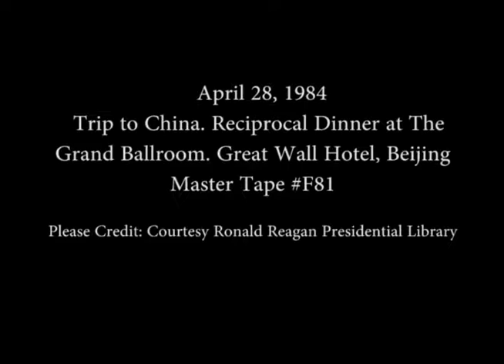The Reagan Attending the Reciprocal Dinner in The Grand Ballroom in Beijing, China on April 28, 1984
Full Title: President and Nancy Reagan Attending the Reciprocal Dinner in The Grand Ballroom of the Great Wall Hotel in Beijing, China on April 28, 1984

Access Restriction(s):Unrestricted
Use Restriction(s):Unrestricted